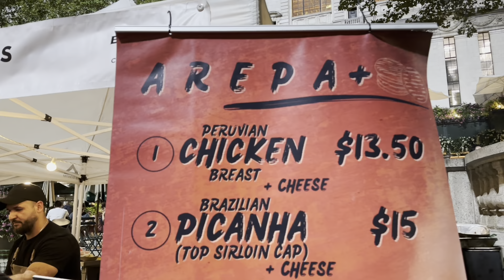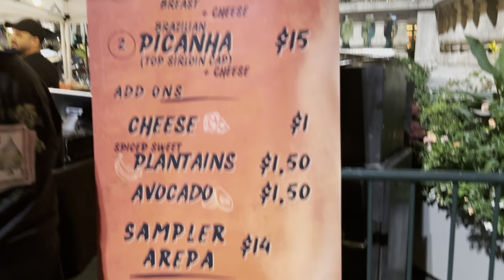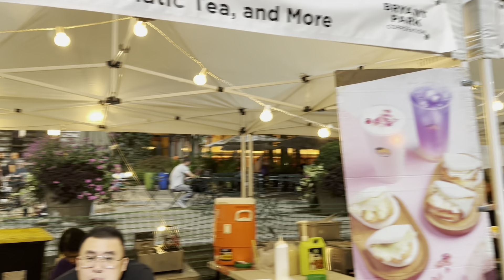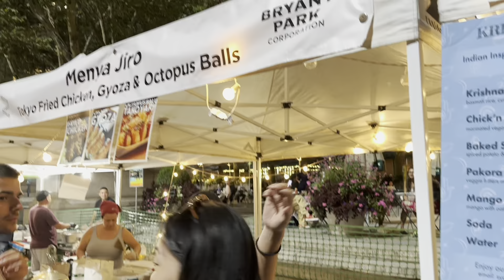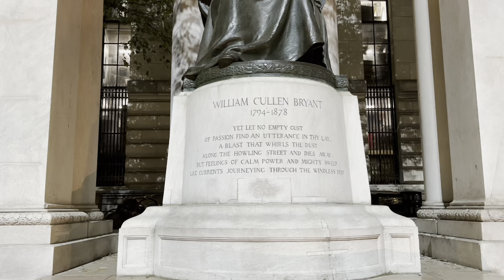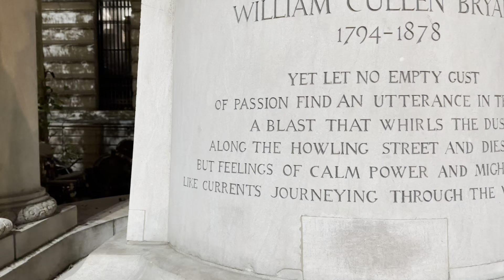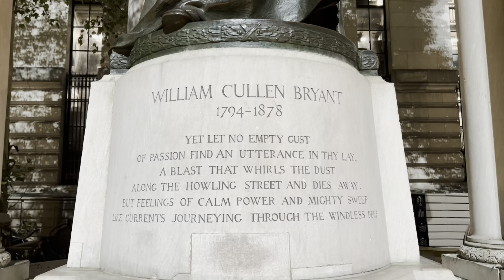Walking tour;- Bryant Square Park, NYC Live music and street food!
In this video I give you a tour of a live concert at New York City's Bryant Square Park and also showcase some street food!